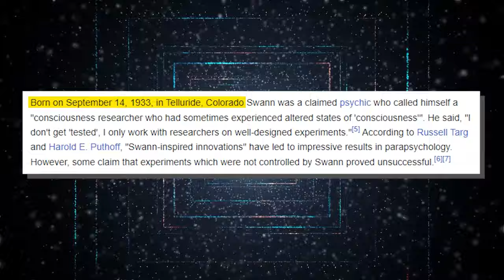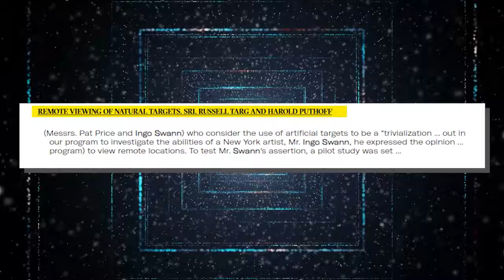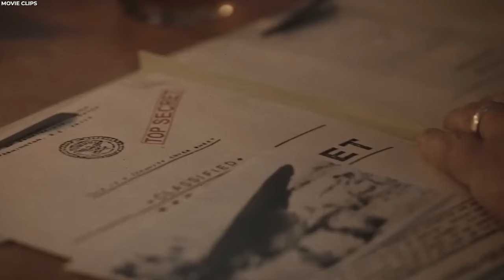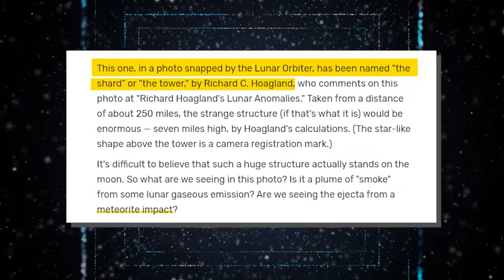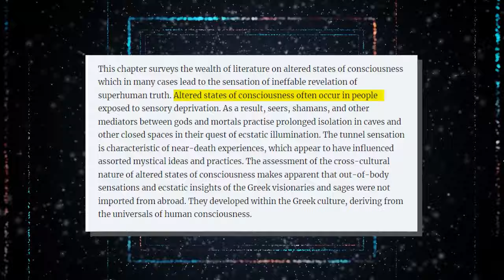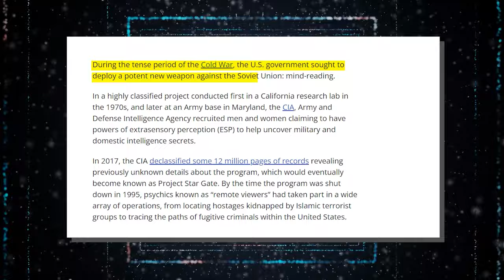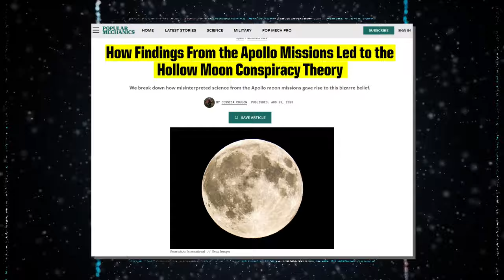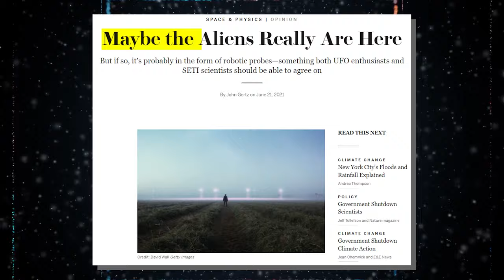Neil deGrasse Ryson Reveals Alien Moon Bases are REAL! Ingo Swann Was Right!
Do you ever wonder what's really up there on the moon? Well, today, we're going to reveal insights that you've never heard before because it turns out that Alien Moon Bases are Real!

Ingo Swann, a remarkable American psychic, has broken his silence about what he saw during a top-secret moon mission. But here's the twist: the CIA knew about it all along. Could it be that we’re truly not alone in the universe? What did Ingo Swann discover on the moon, and why did they try to keep it a secret? Join us as we delve into  Swann's extraordinary experiences and the shocking discoveries that could reshape our understanding of the universe. But that's not all—we'll also explain the concept of Remote Viewing in detail!.